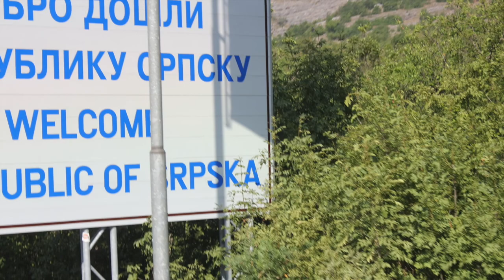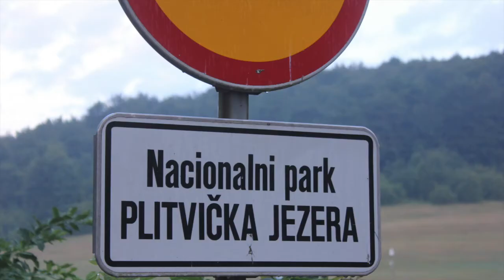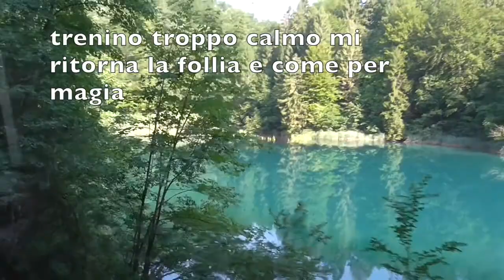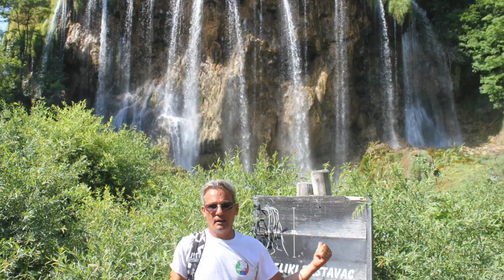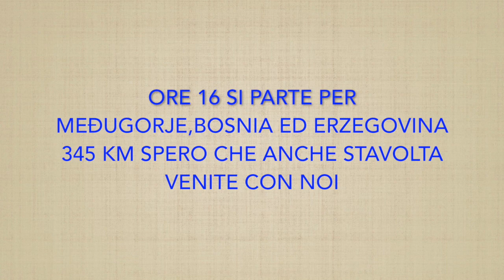IN MOTO PER L'EUROPA 2017 vs Laghi di Plitvice, Croazia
( IN MOTO PER L’EUROPA )  TUTTI QUELLI CHE AMANO VIAGGIARE E COME ME   SCELGONO  LA MOTO PER FARLO
TUR 2017 Sicilia vs Grecia , Albania , Macedonia , Montenegro , Croazia , Bosnia ed Erzegovina 4200 km in 13 giorni